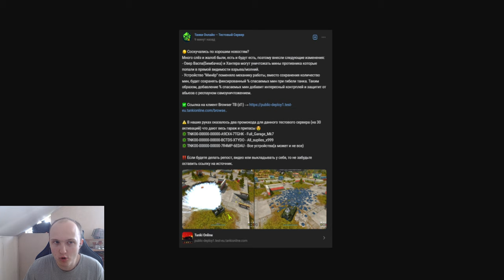ЭТО СВЕРШИЛОСЬ! ТОТАЛЬНЫЙ НЕРФ МИНЁРОВ и НОВЫЕ ЛЮТЫЕ ОВЕРДРАЙВЫ ХАНТЕРА и ВАСПА в ТАНКАХ ОНЛАЙН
Условия розыгрыша:
1. В настройках игры устанавливаете тег создателя контента "teamp"
2.Оформляете покупку в магазине игры с 26 декабря.
3.Заполняете форму регистрации в розыгрыше ( чеки принимаются исключительно с 26 декабря )